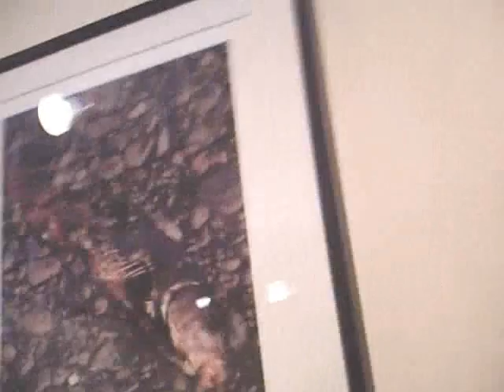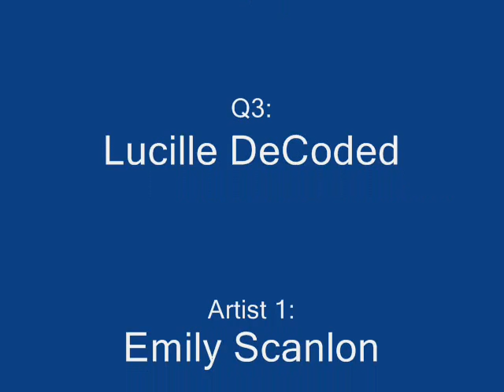Saint Paul Art Crawl 2008 - pt.2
We enter the studio of Parallel Lines in the Northwestern Building and interview the artists.